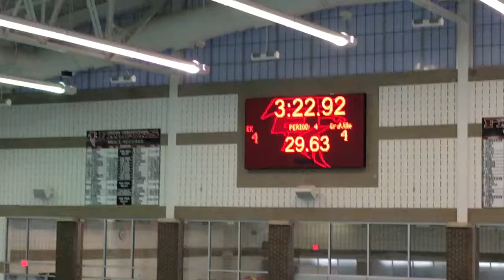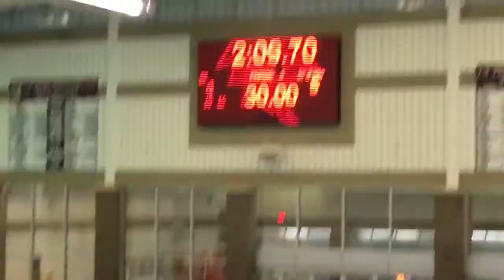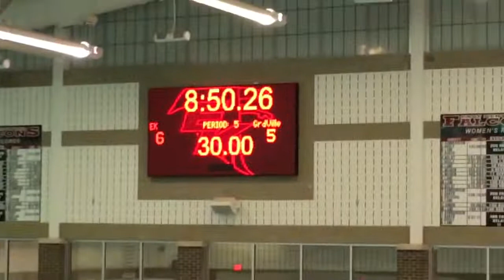East Kentwood vs Grandville (The Finale!) 4/21/17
EK-Dark Grandville-Light at EK